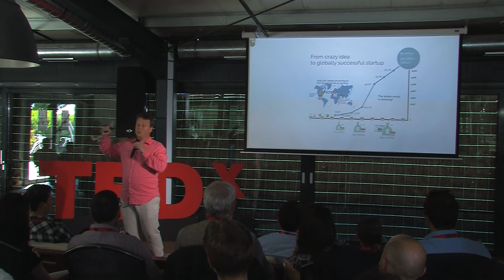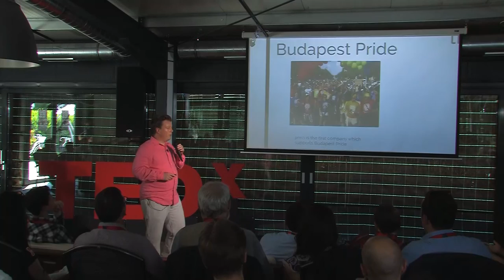Do not copy Silicon Valley! You can do better! | Péter Halácsy | TEDxTârguMureșSalon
You can choose between fix mindset and growth mindset each time! It is up to you! Everybody is interested in your product, not the process!

Péter is known as the co-founder and technology leader of Prezi, a cloud presentation platform which helps people share their stories in a more compelling way by taking the audience on a visual
journey. Prezi was named one of Europe’s Hottest Tech Startups and in 2014 the team won the prestigious The Europas Tech Startup Awards, in the “Best Startup Founder and Co-Founder” category.
With a strong passion for entrepreneurship, he is also one of the co-founders of Budapest Bridge,
which aims at making a positive change by sharing success stories of Hungarian entrepreneurs.
Péter is involved in many other projects, encouraging companies to improve diversity at the workplace, as well as striving to eliminate indifference.